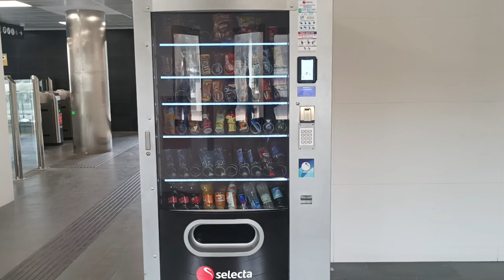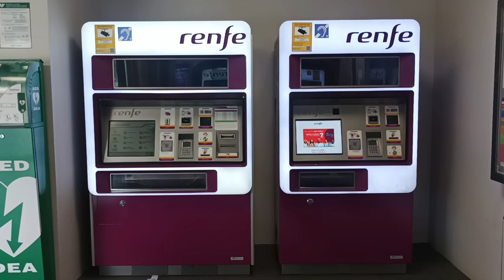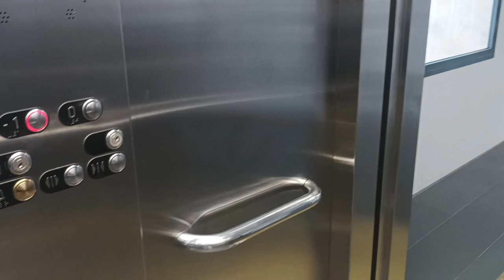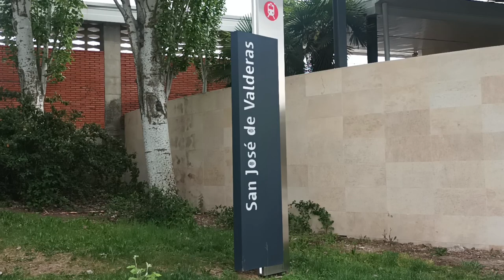Vlog 14: Estación de San José de Valderas (Cercanías Madrid: C-5) (Renfe 446)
¡Hola a todos! En el día de hoy visitamos la estación de San José de Valderas, una pequeña estación ubicada en en norte del municipio de Alcorcón, perteneciente al sur de la comunidad de Madrid. Inaugurada en 1976, es utilizada por grandes cantidades de viajeros cada dia. Pertenece a la línea C-5 de Cercanías Madrid.

NOTA: CARTEL DE LA ESTACIÓN DE SAN JOSÉ DE VALDERAS, CRÉDITOS A @JCV375